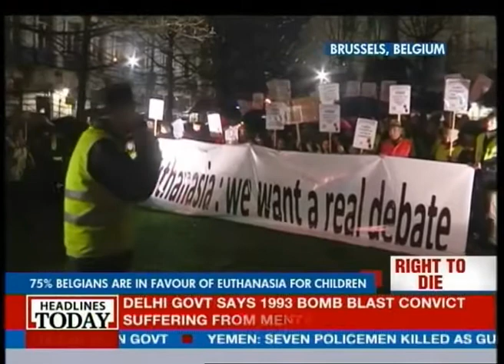Belgium extends right to euthanasia to children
Belgium seems to be divided on the matter of extending the right to die a merciful death to children also, but the lawmakers have gone ahead and cleared it anyway. The Bill will become law the moment the monarch signs it. This issue has raised strong opinions on both sides of the issue. Check out the details.